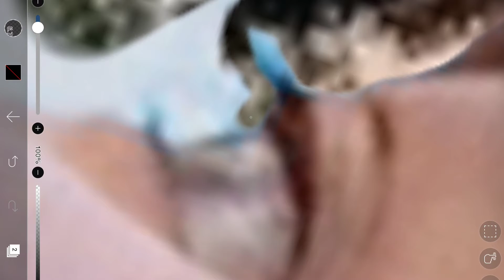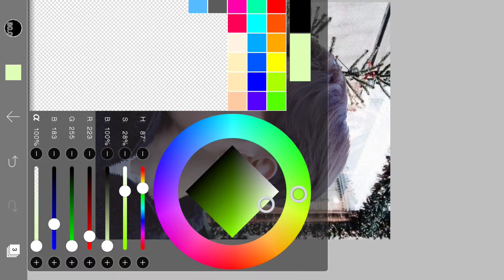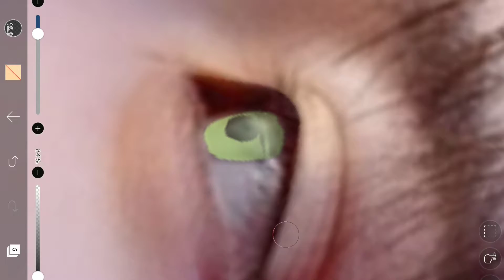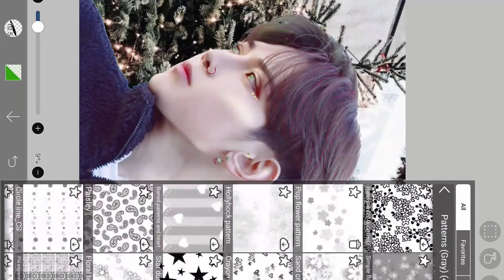ATEEZ Christmas countdown | Day 12 - Kang Yeosang